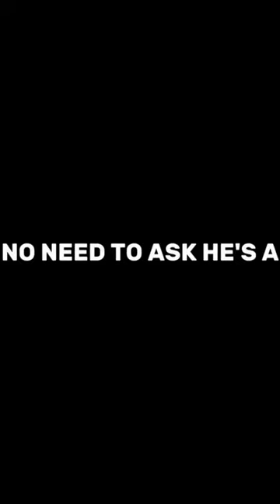He’s not such a smooth operator